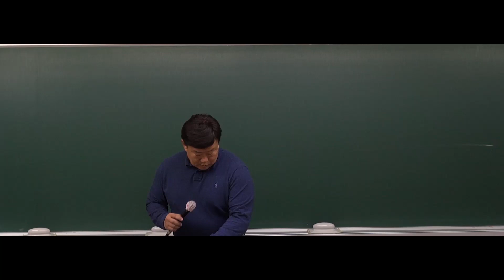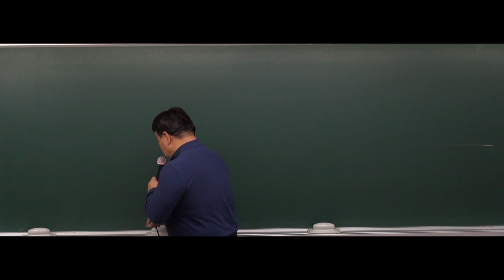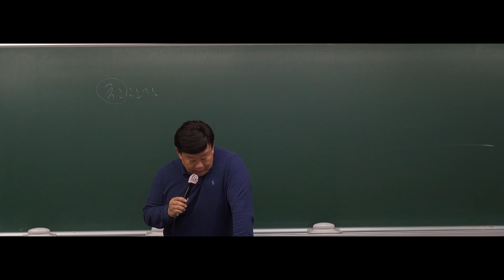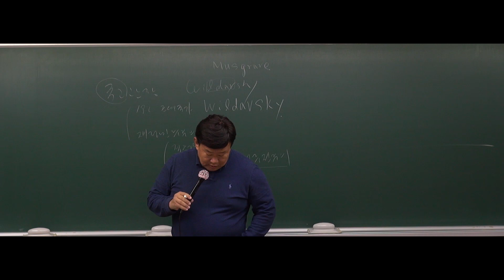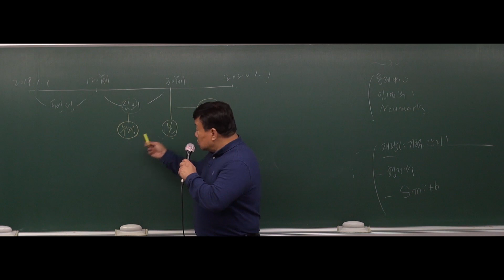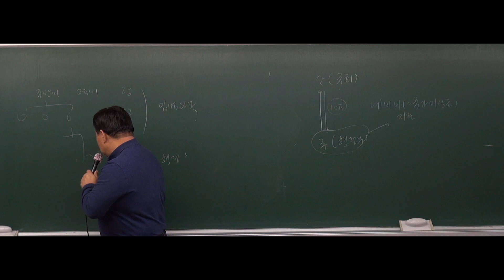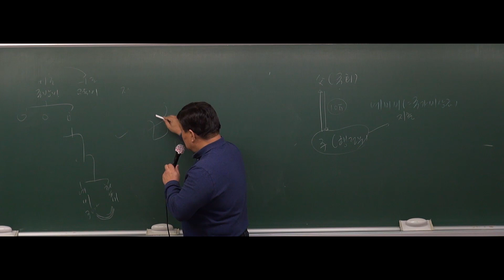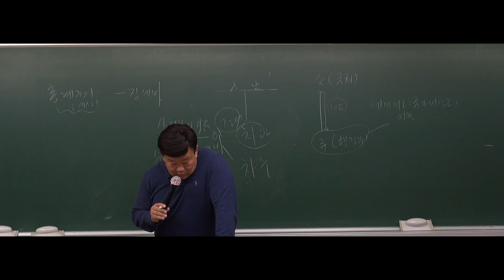[공무원행정학] 2019년도 9급공무원 행정학 -9강 예산의 기초이론 (564~ 575page) [김일]